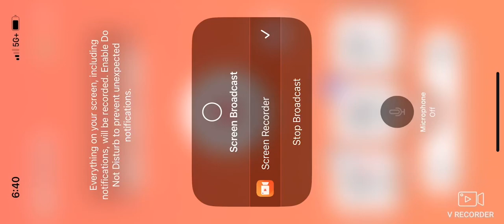Dissidia final fantasy opera omnia An Aetheric Disturbance cutscene